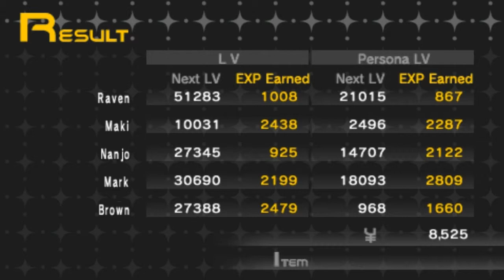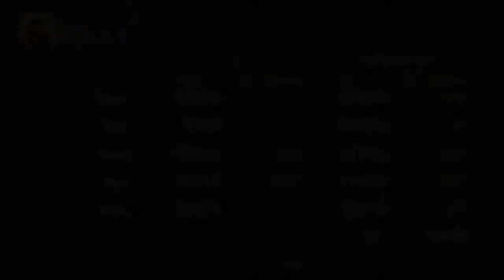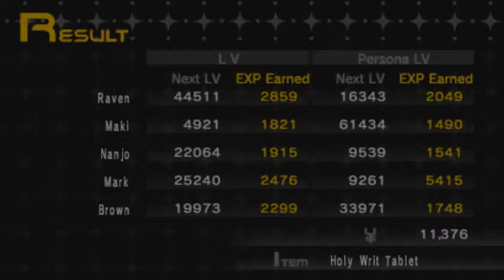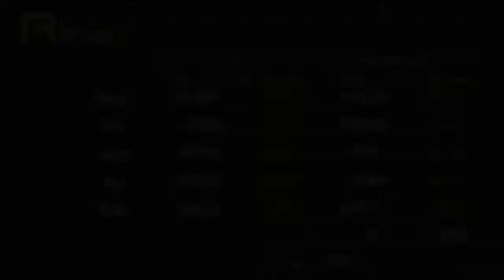Let's Play Persona Revelations PSP (German/Blind/Übersetzen) part 115 - Schadet uns Whatsapp? (1/2)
ich werfe die Frage in den Raum ob CommanderKrieger noch alle latten am Zaun hat und probiere die Frage zu beantworten ob uns Whatsapp bzw. die Kommunikation mit Leuten die weit weg wohnen schadet

die Texte und Zwischensequenzen im Spiel werden von mir Übersetzt